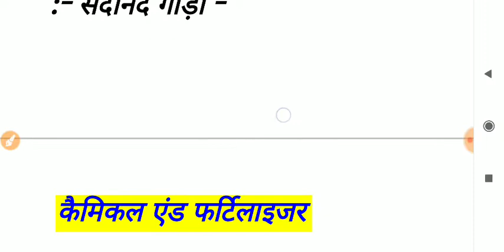भारत मे वर्तमान कैबिनेट मंत्री 2019 | महत्वपूर्ण पदाधिकारी व कैबिनेट मंत्री 2019 || सबसे पहले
____ Press ____ 🔔 ____

Live class for ntpc , Group D , Level 01 , Exam ke liye Classes hmare dwara ap sabhi ke liye Provide ki jati h ap sabhi log Classes ko Dekhe aur Channel ko Subscribe kr le

Your Query :-भारत में वर्तमान में कौन क्या है-2019 | महत्वपूर्ण पदाधिकारी व कैबिनेट मंत्री 2019
भारत के वर्तमान कैबिनेट मंत्रियों और उनके संसदीय क्षेत्रों की सूची 2019
मंत्री परिषद | केन्द्रीय मंत्रीमंडल | वर्तमान कैबिनेट मंत्री तथा राज्यमंत्री (स्वतंत्र प्रभार)
वर्तमान कैबिनेट मंत्री | मध्य प्रदेश | याद करें ट्रिक से |New update 2019 |28 मंत्री और  विभागों को
भारत सरकार के वर्तमान कैबिनेट मंत्रियों के नाम और उनके विभाग 2019
भारत के वर्तमान कैबिनेट मंत्री जुलाई 2018 (Cabinet minister of india 2019)
भारत में वर्तमान में कौन क्या है-2019 | महत्वपूर्ण पदाधिकारी व कैबिनेट मंत्री 2019
भारत के वर्तमान कैबिनेट मंत्री जुलाई 2019 (Cabinet minister of india 2019)